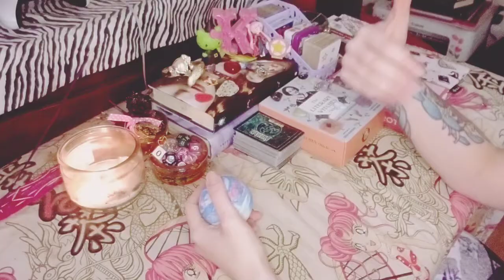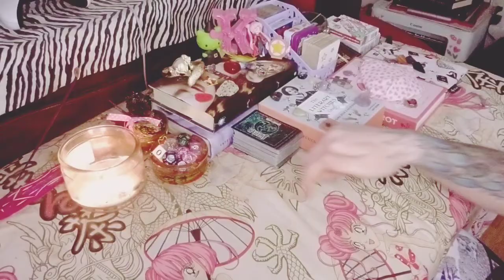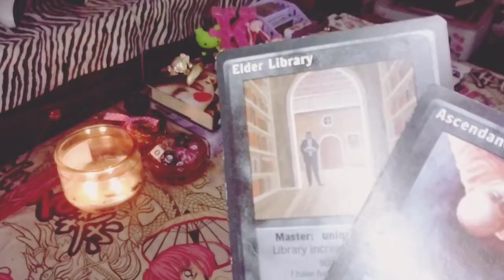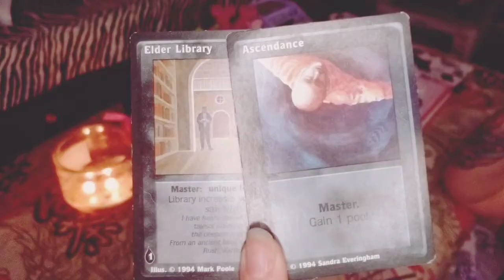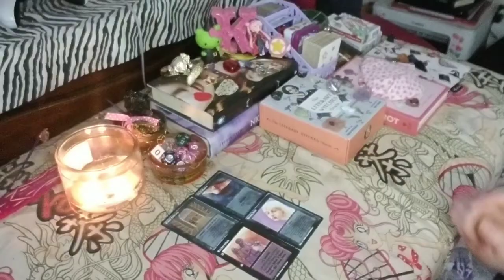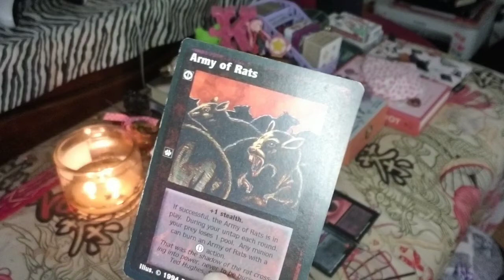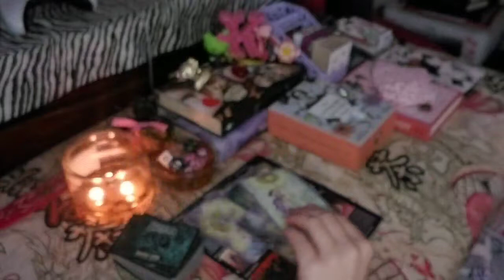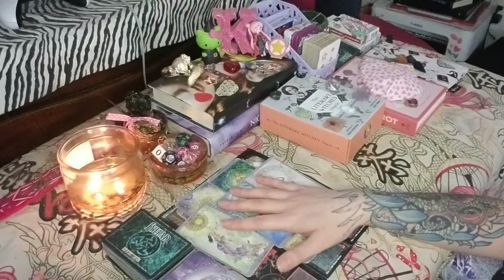🌸🌿Taurus New Moon: The Intentions of your Community, Getting "Unstuck"!🌑🐂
(You must know the date, time, and location of your birth!)

Contact me via Paypal or Instagram DM's if you wish to purchase just one extended without paying for subscribtion, or if you wish to purchase a private reading without a subscription!
Instagram Main: @Vixen_Queen91
Instagram Business: @poison.apple.91

You may also find me and attempt reaching me on any of my other social media accounts if interested in a private reading or extended reading.